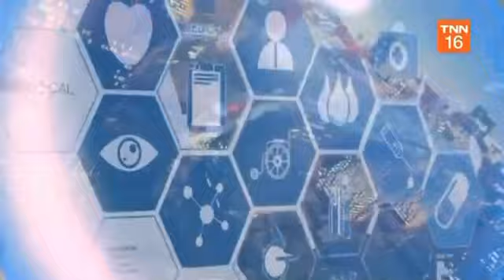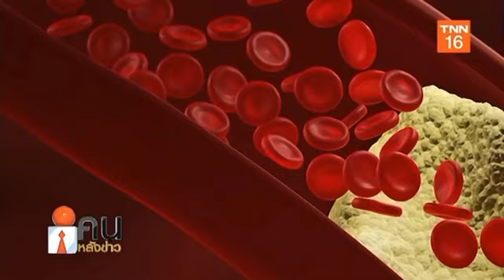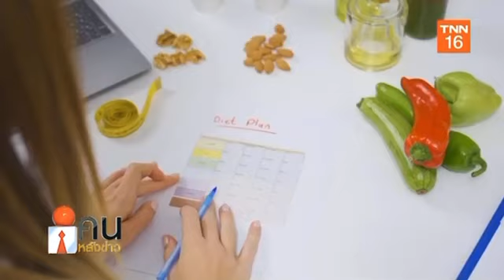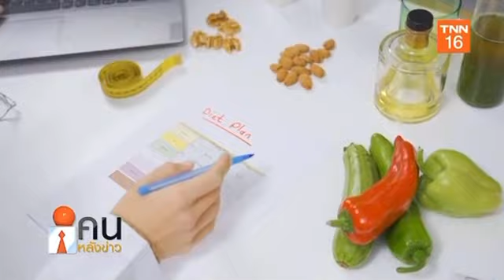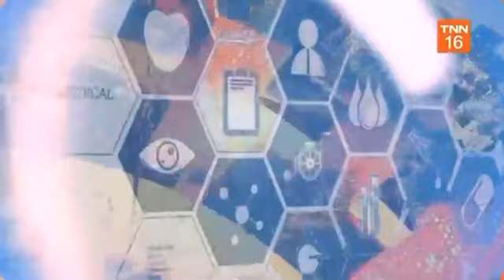ปัญหาน้ำหนักเกิน